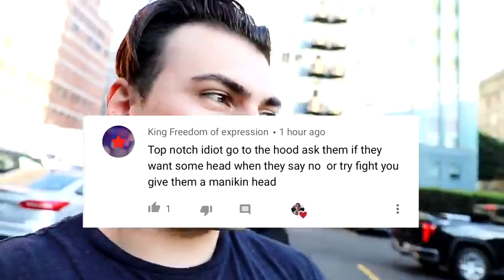CAN I GIVE YOU SOME HEAD! IN THE HOOD PRANK! MUST WATCH